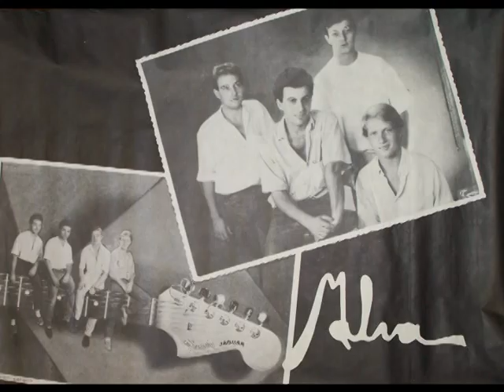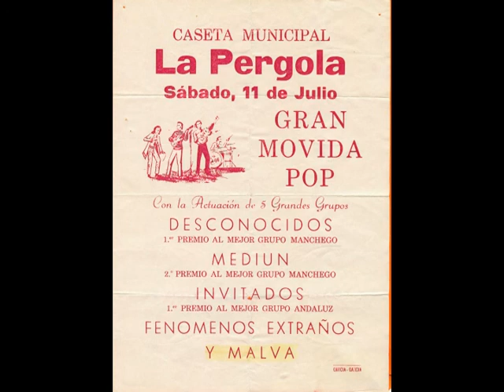Malva. Abandonar el Sol.mpg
MALVA. 3/01/1990
Esta grabación la realizó Luis Carlos en un concierto en IDEA la gélida Navidad del 89-90.
En la inconfundible Stratocaster, con el Leslie MXR, estaba como siempre Jesus Muñoz de Luna, a la otra guitarra estaba Juan Soguero, al bajo Ricardo y sustituyendo a Angel en la batería estaba yo, Antonio Álvarez.
En las fotos salen amigos de entonces que afortunadamente, despues de más de 20 años, aún lo siguen siendo.